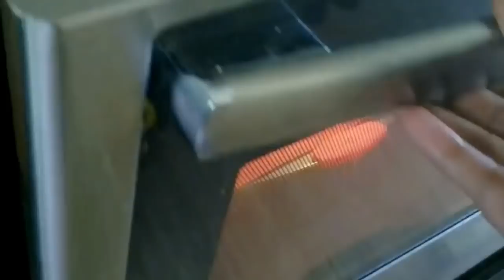Ethiopian food easy10 min sandwich በጣም ቀላል የ10 ደቂቅ ሳንድውች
ዛሬም በጣም ቀላል ምግብ አሰራር ነው ላካፍላቹ ይህንን የዘጋጅሁት ፤ እንደምትወዱት ተስፋ አደርጋለው     እኔ በሙያዬ የሙሉ ግዜ እናት ነነ ቀለል ያሉ ምግቦች እና ያኑሮ ዘዴ ያሰደስተነል ለዛም ነው ከማወቃት ለማካፈል የምመጣው ። ቢያንስ አንድ ሰው የጠ ቅምበታል ብየ አሰባለው፣ ሰለምስጡን   ድጋፍ በጣም አምሰ ግ ናለው ፣ ባላችሁበት ሰላም ሁኑ